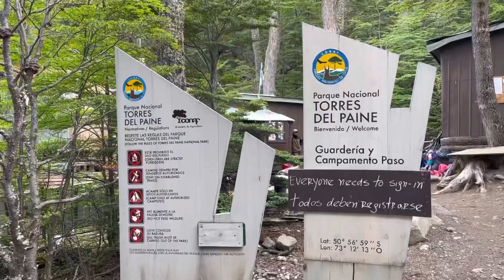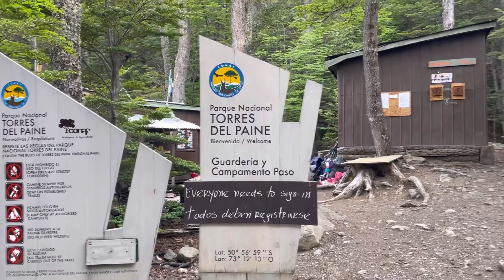The most beautiful place I've ever been: Patagonia O Circuit Day 4 (Los Perros to Grey)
My friends and I hiked the entire 78-mile O Circuit in Torres del Paine National Park in Chilean Patagonia (which includes the shorter W Trek) from November 14 to 21. This was day number four, where we hiked from Los Perros campsite over John Garner Pass to Grey refugio. Thanks to Pika, Moss, and Rockhound for this excellent adventure!